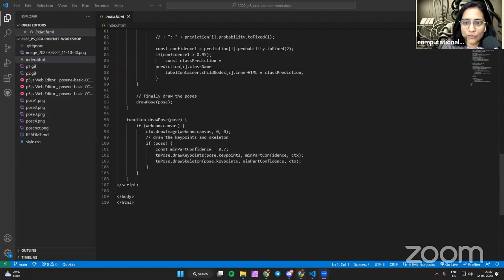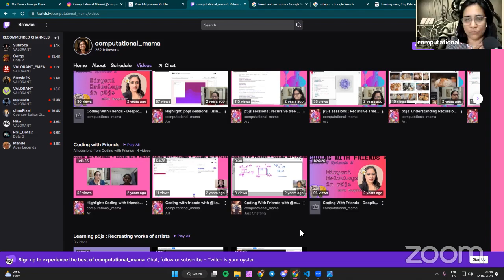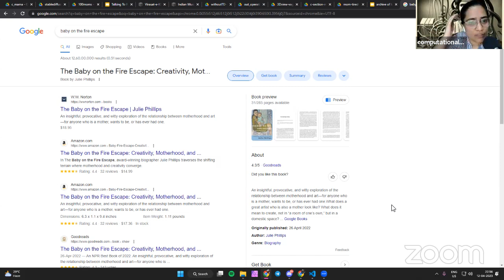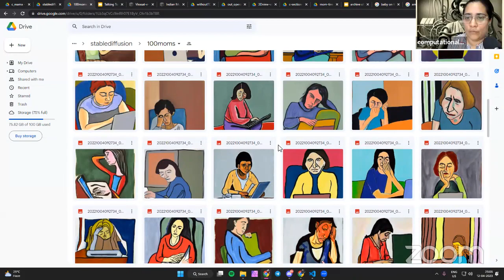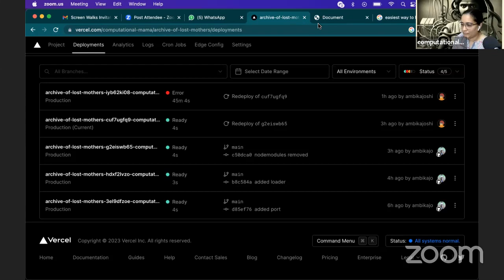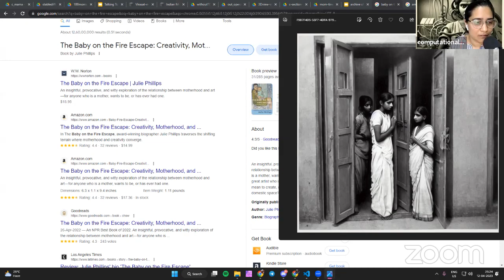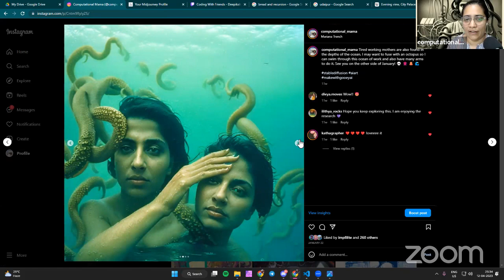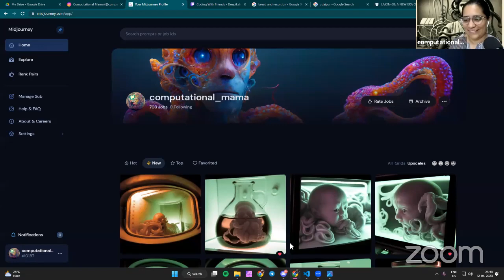Screen Walk with Computational Mama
12 APRIL 2023 6 PM UK TIME / 7 PM CET

Computational Mama aka Ambika Joshi will share her observations about the absence of mother-like figures in recent AI generated imagery. Employing the figure of the mother as a strategy to generate prompts for diffusion models and machine learning algorithms, the artist reproduces as many possible ideas around mothering, motherhood and birthing as the AI model can imagine. Through her process, Computational Mama reconfigures the technological discourse around imaging systems around social relations of care and chosen families.